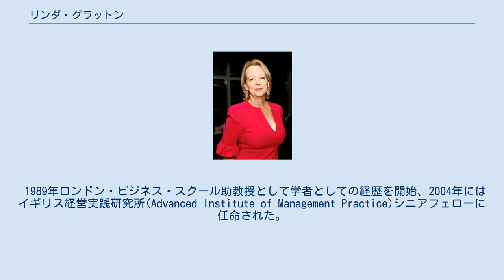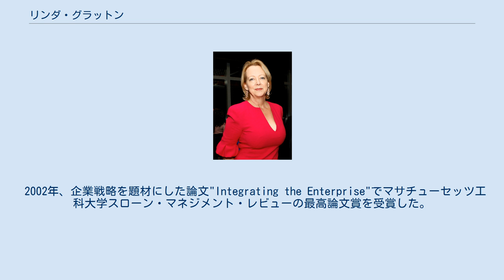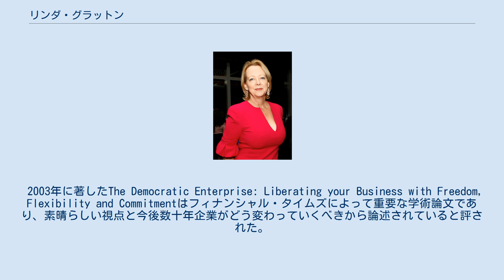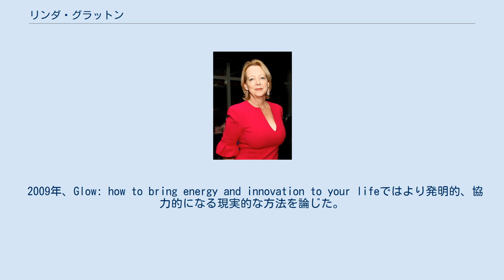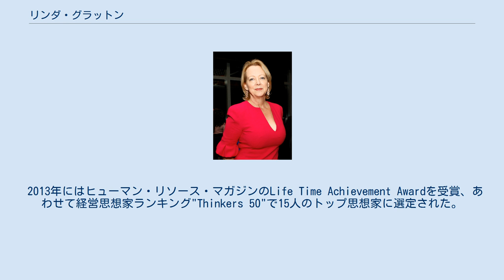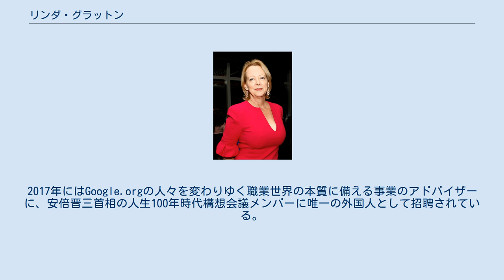リンダ・グラットン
リンダ・グラットン (Lynda Gratton, 1955年 - ) は、イギリスの組織論学者、 コンサルタント、ロンドン・ビジネス・スクールの管理経営学教授及び彼女自身の組織行動論上の実績で有名なHot Spots Movementの創業者である。
 イギリスリヴァプールに4人の子供の最年長として生まれる,。
リヴァプール大学で心理学を専攻し、PhDを取得した。
 修了後、グラットンはブリティッシュ・エアウェイズに主任心理学者として入社したのち、1982年には経営コンサルタント会社PAコンサルティンググループに役員として迎えられている。
 1989年ロンドン・ビジネス・スクール助教授として学者としての経歴を開始、2004年にはイギリス経営実践研究所(Advanced Institute of Management Practice)シニアフェローに任命された。
2006年にはロンドン・ビジネス・スクールのリーマン女性ビジネスセンターの設立に携わった。
 2005年、産学連携を目的とした研究及び経営コンサルタント会社ホット・スポッツ・ムーブメントを創業した。
ホット・スポッツは2009年10月に企業経営者、学会、執行役を対象にした先駆的研究を行う働き方の未来コンソーシアムを設立した。
このコンソーシアムはヨーロッパ、南アフリカ、日本、オーストラリアの110を超える企業から執行役が参加している。
 グラットンは世界経済フォーラムのフェローとしてリーダーシップ委員会を主催、ロンドン・ビジネス・スクールではドラッカー賞選考委員会を主催しているほか、ボーダフォン、ロイヤル・ダッチ・シェル、ユニリーバなどの国際企業と共同研究を継続している。
長年にわたりフィナンシャル・タイムズ・ゴールドマン・サックスビジネス書籍賞の審査委員を務めた、彼女自身の著作「LIFE SHIFT - 100年時代の人生戦略」は2016年同賞の後身であるフィナンシャル・タイムズ・マッキンゼービジネス書籍賞の候補となった。
 2000年、Living Strategy: Putting People at the Heart of Corporate Purposeを出版、その後15か国語以上に翻訳された。
この本ではヒューレット・パッカード、モトローラ、グラクソ・ウエルカムでのケーススタディをもとに様々な誘因がある事業の文脈の中での従業員の位置づけ、組織は同従業員を理解し、権限を任せるかを議論した。
 2002年、企業戦略を題材にした論文"Integrating the Enterprise"でマサチューセッツ工科大学スローン・マネジメント・レビューの最高論文賞を受賞した。
 2003年に著したThe Democratic Enterprise: Liberating your Business with Freedom, Flexibility and Commitmentはフィナンシャル・タイムズによって重要な学術論文であり、素晴らしい視点と今後数十年企業がどう変わっていくべきから論述されていると評された。
 2005年のゴシャールとの共著による"BP: Organisational Transformation"と題するBPの組織統合に関するケーススタディはその年のECCHの企業戦略に関するケーススタディ賞を受賞、次いでその年のケーススタディ全体の賞を受賞した。
 2007年、Hot Spots: Why Some Companies Buzz with Energy and Innovation – and Others Don'tはフィナンシャル・タイムズにその年で最も重要な本のひとつと評され、10か国語以上に翻訳された。
 2009年、Glow: how to bring energy and innovation to your lifeではより発明的、協力的になる現実的な方法を論じた。
 2009年、職業の将来がどうなるかについての視点を創造し、組織はどう備えるかの共同研究を行う働き方の未来コンソーシアムを設立した 2011年、ワーク・シフト The Shift: The Future of Work is Already Hereと2014年のThe Key – How Corporations Succeed by Solving the World's Toughest Problems'で働き方の未...